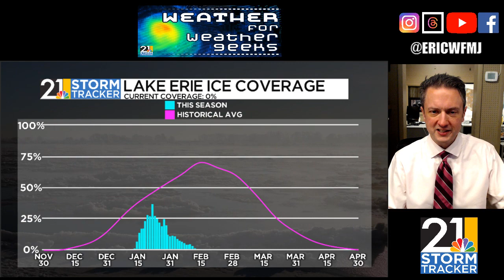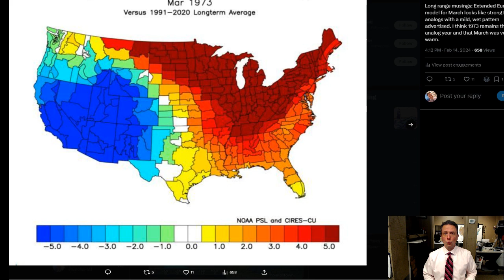An Actual Cold Front?? | Weather For Weather Geeks 2/14/24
00:00 Into
00:40 More Warm Winter Chat
04:00 Signs Of Spring
05:30 Winds, Rain With Thursday Front
06:30 Friday & Saturday Snow/Cold
08:15 Early March Discussion